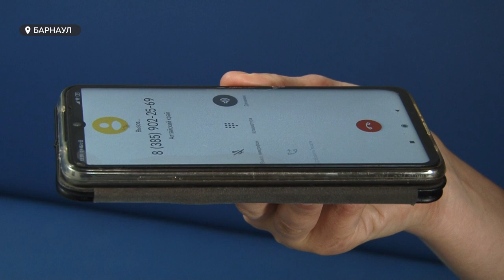Около 30 жителей края оказались отрезаны от цивилизации из-за отсутствия пешеходного моста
Около 30 жителей края оказались отрезаны от цивилизации. И  причина тому не паводок, а отсутствие пешеходного моста. Его экстренно разобрали по распоряжению местных властей. И теперь жители села Новая Тараба Кытмановского района, которые несколько десятилетий добивались ремонта ветхой переправы, лишились единственного сообщения с миром